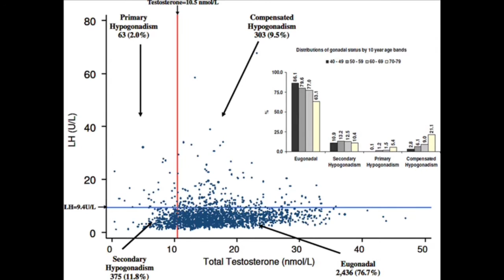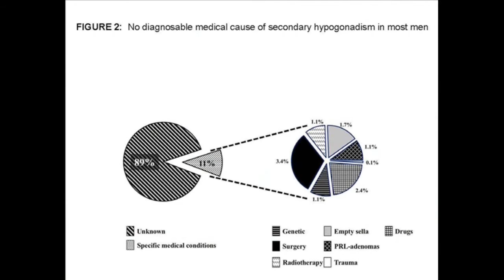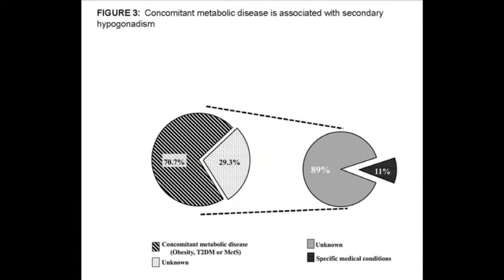Adult Onset Hypogonadism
Dr. Gregory Broderick, a Professor of Urology from Mayo Clinic in Jacksonville, FL, Dr. Mohit Khera, an Associate professor of Urology at Baylor College of Medicine in Houston, TX, and Dr. Arthur (Bud) Burnett, a Professor of Urology from Johns Hopkins University School of Medicine in Baltimore, MD, discuss their article included in the July 2016 issue of Mayo Clinic Proceedings which identifies the lesser known condition of AOH, offers clinicians with a diagnostic algorithm, and validates use of treatments for patients.